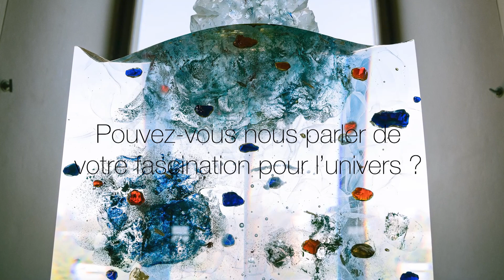Yan Zoritchak | Artiste verrier au Musée Ariana (exposition art)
Yan Zoritchak (Slovaquie/France, 1944) est fasciné depuis toujours par le cosmos et les mystères de l’Univers. Ses stèles de verre pur aux contours acérés renferment des nébulosités, des couleurs éclatantes et des inclusions d’or qui confèrent dynamique et poésie à la géométrie de la forme. L'artiste verrier vous invite à une immersion poétique au cœur du Big Bang!

QUELLE EST LA MISSION DU MUSEE ARIANA ?
Le Musée Ariana, comme la plupart des musées, est constitué d’une accumulation d’œuvres et d’objets, acquis au fil du temps et ordonnés de diverses manières. Les collections constituent le fonds de commerce de notre travail muséal ; nous sommes responsables d’assurer leur pérennité, de les étudier, les mettre en valeur, les publier ou les présenter au public, bref de raconter à leur propos quantité d’histoires passionnantes !

PRÉSENTATION